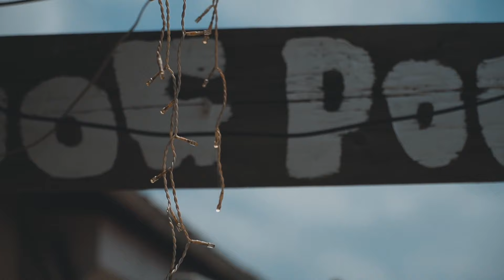【豆柴】暑い日はプールに限る！加西ドッグガーデンのプールで運動不足を解消！【まめ】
最近は暑いからか散歩でほとんど歩かないまめ。運動不足を解消するためドッグランとプールが併設されている加西ドッグガーデンに今年も行ってきました。ドッグランで遊んで暑くなったらプールで泳ぐ。を繰り返してみっちり3時間遊んできました！

登録して頂けると中の人がとても喜びます！

■とりどりちぇるかオンラインショップ■

この動画で流れている音楽は以下のサイトから使用させていただいております。